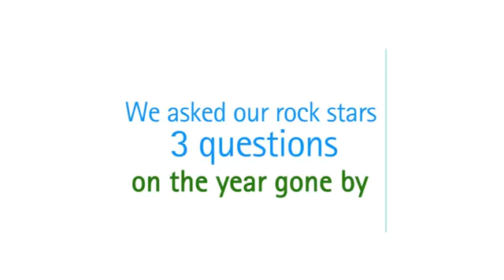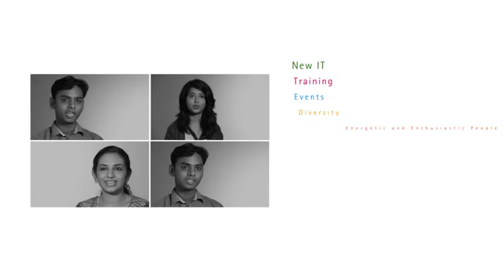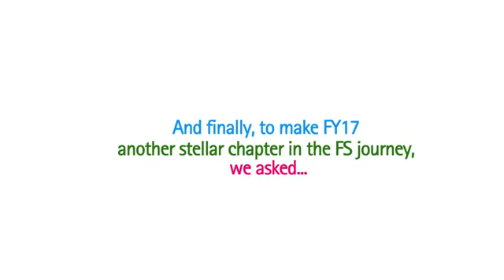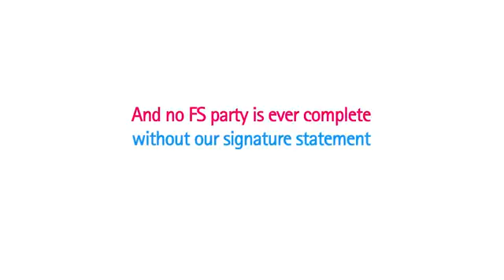Accenture FS film 16th august